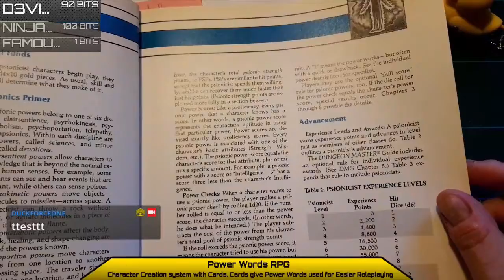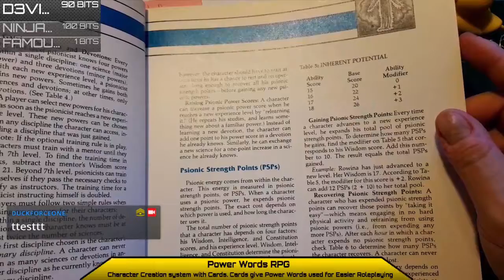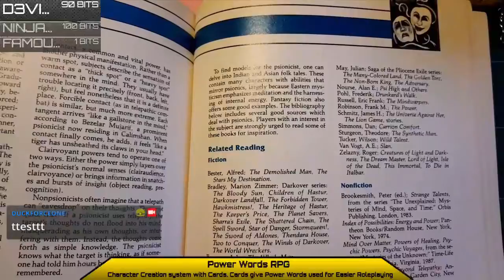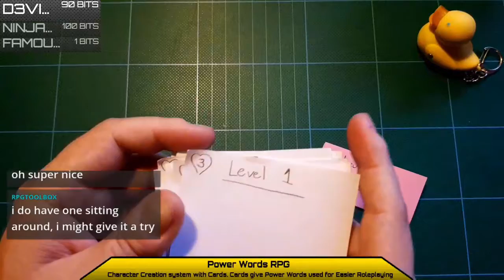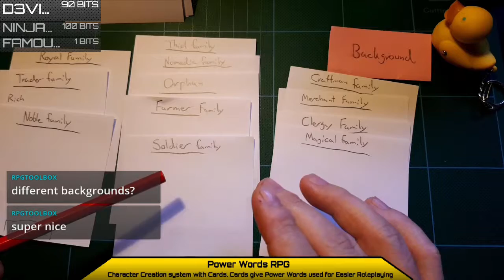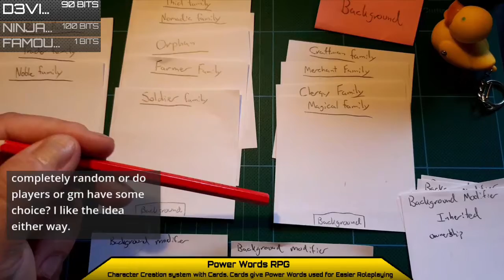[LiveStream] Creating an RPG system based on Cards - Part 1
A series of livestreams where i build my own RPG rules system.

and later uploading them to this channel.

The quick idea is that I want it to be easy for old and new players to create characters without reading and constantly looking up in a large rule book.

Instead they just pick 1-2 cards from different decks and build out their character.

The cards then add Power Words, that allow you to easily get inspired to tell stories with your character.

In this stream i mostly flesh out background ideas for starting your characters story.